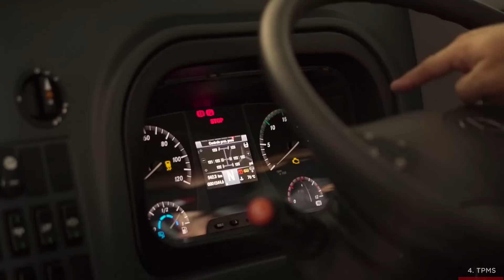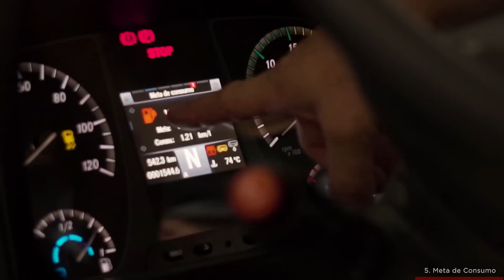⛽ÔNIBUS desvendado a FUNDO: 8 Diferenciais que economizam (no Consumo de Diesel) em ÔNIBUS MERCEDES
Quais são 8 diferenciais para economia de combustível presentes em um ônibus Mercedes-Benz? Confira com Liam Mattera e Conrado Navarro as tecnologias envolvidas no pesado da empresa que é líder no segmento de ônibus rodoviários quando o assunto é redução de consumo de diesel.

Para apresentar todos os detalhes técnicos envolvidos no motor, na caixa de transmissão, no painel e em vários componentes, contamos com a presença do Orlando Zibini, engenheiro de produto da Mercedes-Benz Ônibus.

Para ilustrar tudo na prática, gravamos com um exemplar encarroçado sobre o chassi de ônibus Mercedes-Benz O 500 RSD 2441 6x2.

O primeiro diferencial é nova parametrização da caixa automatizada Mercedes PowerShift. A otimização do software resultou em trocas de marcha mais rápidas, com mais agilidade nas saídas e retomadas e com maiores velocidades de cruzeiro a baixas rotações.

O novo gerenciamento eletrônico do ventilador do radiador, chamado de Visctronic, assegura um controle mais preciso do sistema de arrefecimento do motor. Além disso, otimiza o controle de velocidade do ventilador e assegura menor ruído causado por esse componente. O Visctronic reduz o consumo de combustível, além de proporcionar maior vida útil das correias. O sistema oferece ainda maior simplicidade em relação aos concorrentes, facilitando a manutenção.

TPMS é mais um diferencial responsável pelo controle da pressão de pneu e temperatura que, quando fora do estabelecido, são responsáveis por reflexos no consumo de óleo diesel.

Visando facilitar o dia a dia nas estradas, a Meta de Consumo auxilia o motorista a acompanhar instantaneamente a média a fim de manter o consumo de combustível sempre no padrão estipulado.

O motor OM 457 LA de 360 cv do chassi O 500 RS 1836 e do O 500 RSD 2436 também traz novidade dentro do conceito do Pacote “Fuel Efficiency”. O grande destaque desse item denominado como "High Torque" é o aumento de torque de 1.600 Nm para 1.850 Nm a 1.100 rpm. O maior torque ganha nova combinação com a caixa de câmbio com over drive e redução do eixo traseiro. Essa solução tecnológica proporciona a redução no consumo de combustível.

Toda a linha de chassis rodoviários da Mercedes-Benz passou a ser equipada também com EIS (Engine Idle Shutdown), inovador sistema de desligamento automático do motor para o segmento de ônibus.  Se o ônibus está parado, porém com motor ligado, câmbio no ponto morto e freio de mão acionado, numa situação que perdure por um longo período – por exemplo, 4 minutos – sem que o motorista acelere o veículo ou acione o freio de serviço, o sistema entra em ação e automaticamente desliga o motor.

Apesar de ser um item de frenagem, o Retarder é um sistema complementar que auxilia a economia de combustível ao ajudar na manutenção da velocidade do veículo. Desse modo, ele auxilia no incremento da velocidade média, evitando variações de acelerações e frenagens bruscas.

Descubra agora as novidades em economia de combustível, entregues pela Mercedes-Benz para os ônibus com o Liam Mattera e o Conrado Navarro apresentando tudo que a Mercedes-Benz preparou para as estradas brasileiras. Isso tudo diretamente da pista oficial do Campo de Provas da Mercedes em Iracemápolis-SP.

E você, curte o mundo dos ônibus, é frotista ou fascinado pela busologia? Certamente esse é um vídeo que vai agradar e surpreender quem quer saber mais sobre os ônibus rodoviários Mercedes e também os nossos amigos busólogos.

Para você saber mais sobre os 8 Diferenciais de Segurança dos ônibus rodoviários Mercedes-Benz também, veja este vídeo:

Setup do Vídeo:
Evento: 8 diferenciais de consumo
Veículo: Mercedes-Benz O 500 RSD 2441 6x2
Apresentação: Liam Mattera e Conrado Navarro
Local: Campo de testes da Mercedes-Benz - Iracemápolis-SP

Veja a lista organizada por tempo no vídeo sobre os diferenciais para economizar diesel nos ônibus Mercedes-Benz:

02:40 - Nova parametrização da caixa automatizada Mercedes PowerShift
05:30 - Novo gerenciamento eletrônico do ventilador do radiador
08:05 - Power Reduction
10:03 - TPMS
11:37 - Meta de Consumo
14:22 - Pacote High Torque
16:15 - Desligamento automático do motor
18:10 - Retarder

Sempre pensando em mostrar todos os detalhes dos ônibus e do mundo da busologia, pensando em como economizar diesel no ônibus, esse foi o vídeo com Mercedes-Benz O 500 RSD 2441 6x2 e seus itens de redução de consumo de diesel.

PS: Lembre-se de clicar no sino para ativar as notificações.

Informação, diversão e aceleração é só aqui no AutoVídeos! Muito obrigado e grande abrrraço!